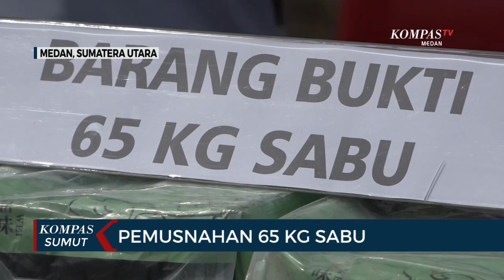Ganja Seberat 35 Kg yang Disita dari Loket Bus di Medan Dimusnahkan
MEDAN, KOMPAS.TV - Sebanyak 65 kilogram sabu sitaan dari sindikat narkoba jaringan Malaysia-Indonesia dimusnahkan.

Terdapat 3 tersangka yang ditangkap dalam kasus ini.

Tiga tersangka yang diamankan memiliki peran berbeda-beda, mulai dari kurir hingga pengendali.

Selain memusnahkan 65 kilogram sabu, juga dimusnahkan 35 kilogram ganja yang disita dari sebuah loket bus. (*)

Kompas TV
Independen | Terpercaya